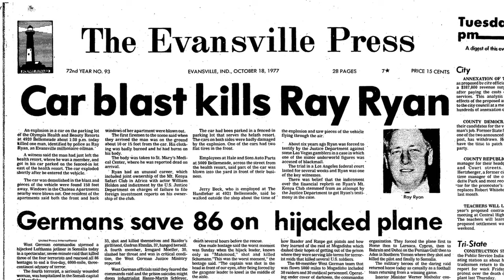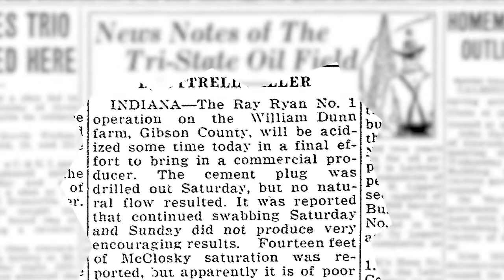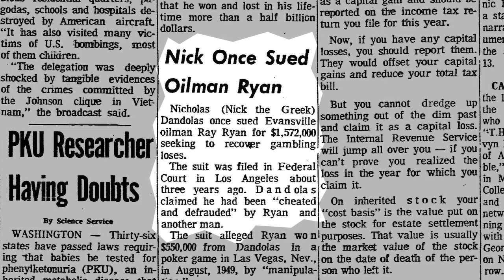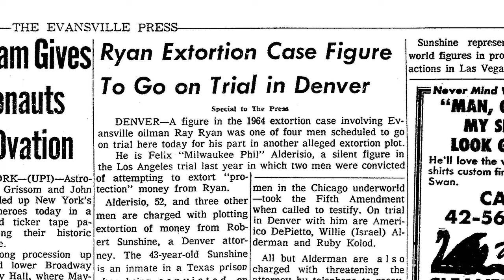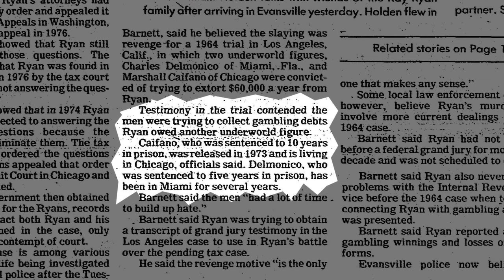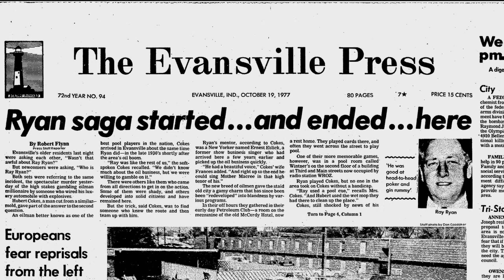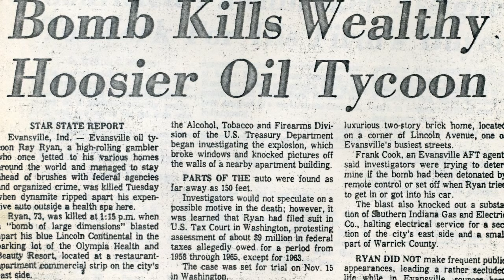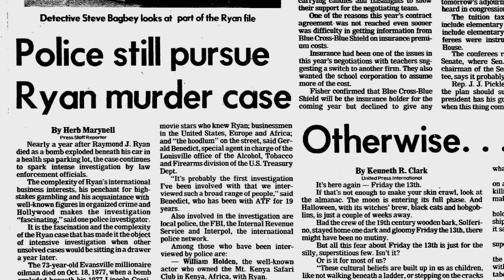Mafia, Sex and Gamblers: How they killed Mt Kenya Safari Club owner.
Mt Kenya Safari Club has always attracted well-known billionaires. It has been the seat of power, sleaze and playboys. From its founder Ryan Ray to gun trader Adnan Khashoggi, the place looks jinxed. This is the story of how its founder, a gambler, was taken out by the Mafia.